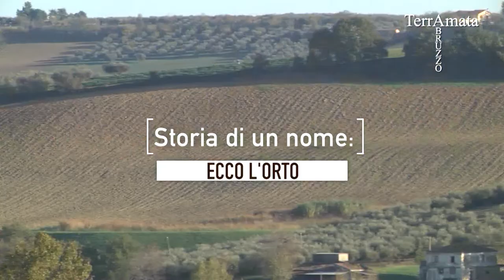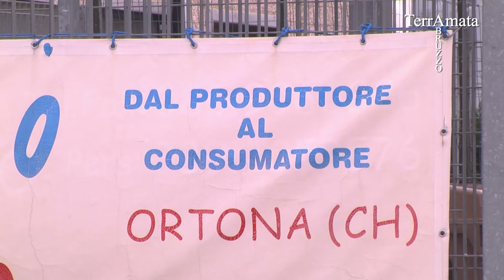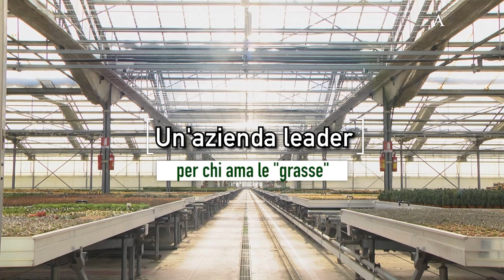Abruzzo Terra Amata - (Sesta puntata)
Abruzzo Terra Amata in onda su Rete8 canale 10 lunedi alle ore 22:00 e sabato alle 13:30

Puntata#6
_ Tempo di neve, per la terra una benedizione
_ Storia di un nome: ecco l'orto
_ La pesca: fondi perchè non...affondi! Ospiti: il Direttore del dipartimento sviluppo rurale e pesca della Regione Abruzzo, dr Antonio DI PAOLO ci introduce ai fondi relativi alla pesca e l'intervento del Presidente COGEVO Frentano, Maurizio ANGOTTI
_ Un'azienda leader per chi ama le "grasse" Silvano DI PRIMIO, imprenditore, ci mostra e racconta il suo amore verso le piante grasse
_ Un frutto dall'Oriente qui da noi ancora poco o niente, il kiwi